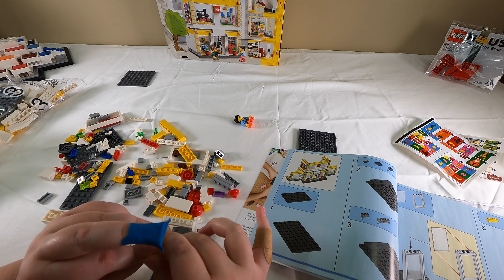LEGO Store Nostalgia: 40574 Brand Store Build | 541-Piece Creator Set Time-Lapse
🏬🧱 Experience the LEGO Store Like Never Before: Build the Iconic 40574 Set! 🧱🏬

Step into the miniature world of LEGO with the LEGO Brand Store (Set #40574) from the Creator collection. Our time-lapse video captures the build of this 541-piece set, released in 2022 and now retired. This play-and-display model is a minifigure-scale recreation of a LEGO Store, complete with unique ‘Store of the Future’ features. 🚀🧱

🧩 Set Details:

Set Name: LEGO Brand Store
Set Number: #40574
Collection: Creator
Piece Count: 541 pieces
Release Date: 2022
Set Status: Retired
Special Features: 2-level buildable LEGO Store, cash register, Brick Pit, Pick-A-Brick Wall, safari photo stand, castle and train micro-models, decorative stickers, fold-out lower level for easy access

Recreate the joy of visiting a LEGO Store with this detailed set. It’s perfect for LEGO fans who cherish the retail experience and love imaginative role-play. A great addition to any LEGO collection! 🏪🎁

🎵 Like the Music? Find my playlist with the tunes used in this build here:

🔔 Exclusive Music Offer:
Perfect for adding an immersive soundtrack to your LEGO building sessions.

🌟 LEGO Creator Collection!
We're delighted to bring you this special @LEGO store experience. and start your LEGO Creator journey today!

Join us for this detailed LEGO Brand Store build! Let's build and celebrate the world of LEGO together! 🏬✨